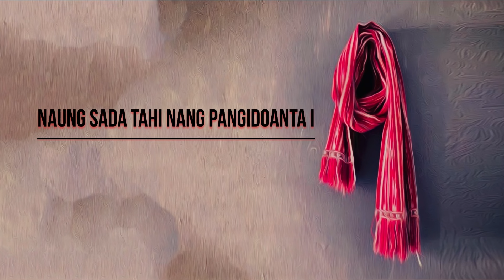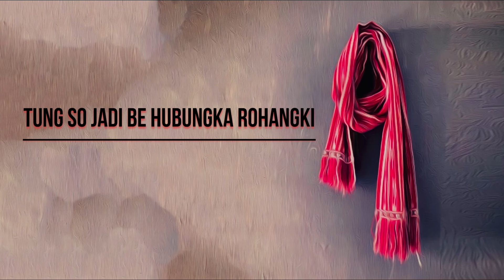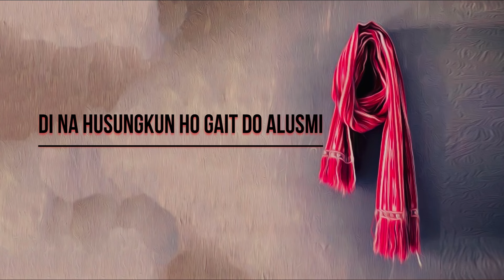HUJOU GOARMI (KARAOKE VERSION)